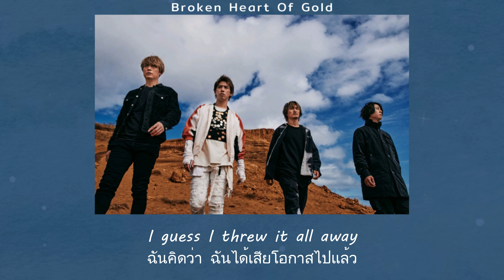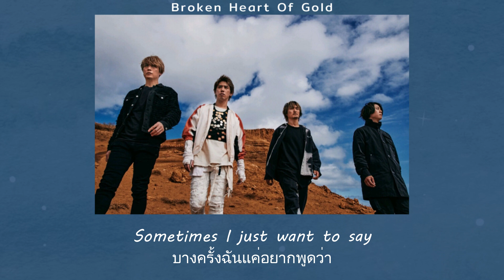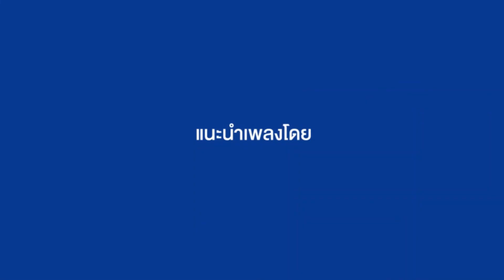แปลเพลง Broken Heart Of Gold - ONE OK ROCK (Thaisub ความหมาย ซับไทย)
สามารถรับชม Thaisub เนื้อเพลง Broken Heart Of Gold - ONE OK ROCK และ คำแปล ในรูปแบบ Web Page ได้ที่